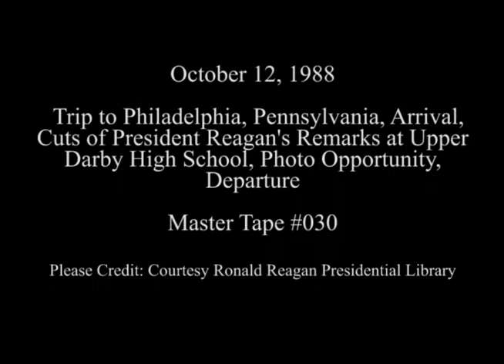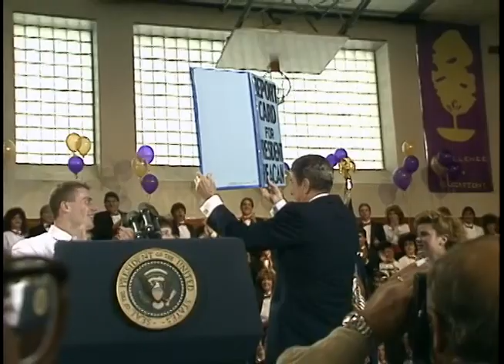President Reagan's Trip to Pennsylvania on October 12, 1988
Full Title: Trip to Pennsylvania. Arrival of President Reagan. Philadelphia International Airport, Cuts of President Reagan's Address to Students of Upper Darby High School in Gymnasium, Photo Opportunity, President Reagan Meeting Archbishop Bevilacqua at His Residence in Upper Darby, President Reagan Meeting Slain Policeman's Family. Mrs. Edward Setzer Family in Upper Darby , Departure of Air Force One at Philadelphia International Airport on October 12, 1988

Transcript: N/A

Production Date: 10/12/1988

Access Restriction(s):Unrestricted
Use Restriction(s):Unrestricted